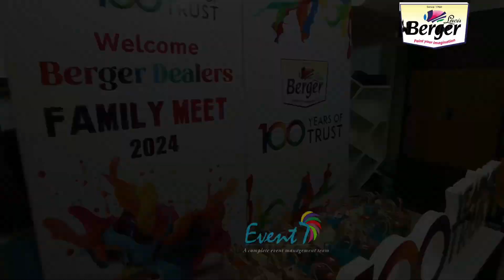berger paint cochin